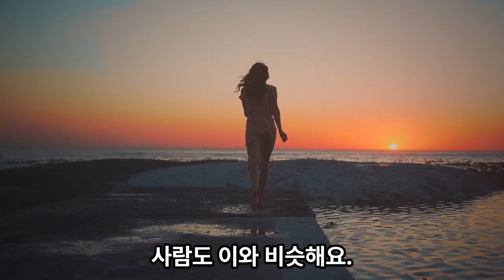삶의지혜‹010›탈무드：붕대 ＠ 이스라엘 유태인 우화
[붕대]

옛날에 어느 나라의 임금님이 상처를 입은 아들에게 붕대를 감아 주며 말했어요. "얘야! 앞으로 이 붕대가 풀리지 않도록 조심하거라. 이 붕대를 감고 있는 동안은 먹거나 뛰거나 물에 들어가도 아프지 않을 것이다. 그렇지만 이 붕대를 풀어 버리면 상처가 더 심해질 것이다."

사람도 이와 비슷해요. 사람의 마음 속에는 나쁜 쪽으로 치우치려는 성질이 있어요. 하지만 법을 지키고, 법에서 벗어나지 않으려 노력하면 나쁜 성질이 드러나지 않아요.

법률은 마치 상처를 보호해주는 붕대와 같아요. 붕대가 상처를 보호해주듯, 법률도 우리를 나쁜 성질로부터 보호해줘요. 그래서 법을 지키고, 올바르게 사는 것이 중요해요. 이렇게 하면 우리 마음도 건강하게 유지할 수 있어요.